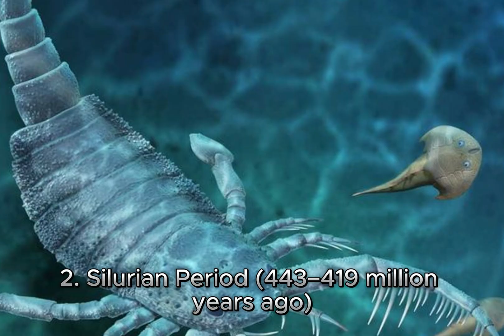The Scariest Periods in Earth’s History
Step back in time to 359 million years ago — a world where oxygen levels were sky-high and terrifying giant insects roamed the dense, swampy forests. Discover how dragonflies as big as seagulls and millipedes over 2 meters long dominated the Earth.
This is the Carboniferous Period — and it was as wild as it sounds.